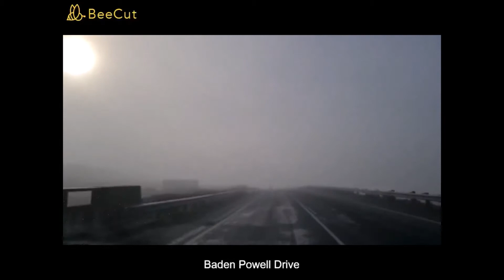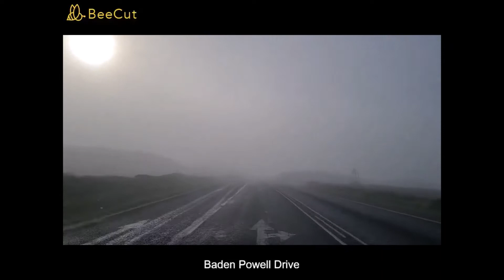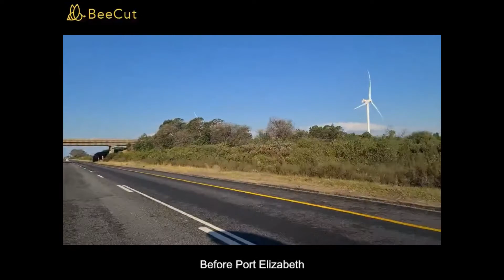Road trip 2021 August Part 1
This is the first instalment of a six-parts serie on my Road Trip last month, from Cape Town to Kwazulu-Natal for some Scuba-diving and back.
Stick around and discover South Africa from behind the steering wheel...